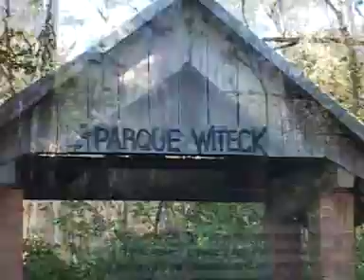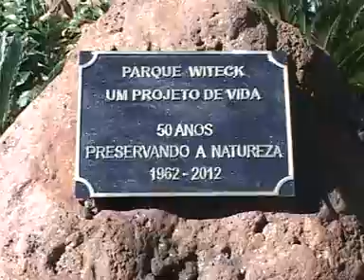Parque Witeck parte I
Está localizado na região central do Rio Grande do Sul, em Novo Cabrais, o maior parque horto florestal privado da América Latina. Muito mais que um recanto natural, o parque é resultado de um projeto de vida e abriga atualmente cerca de 350 mil árvores.